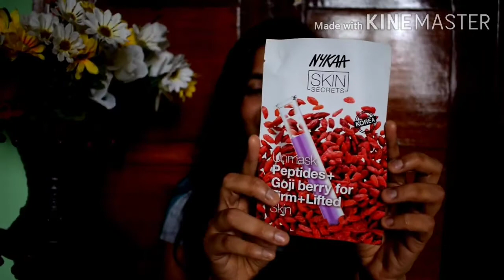*New* Nykaa haul 2021 - Part 2 // Nykaa ದಲ್ಲಿ ನಾನು ಏನೇನು ತಗೊಂಡೆ ನೋಡಿ // ಕನ್ನಡ ಚಾನಲ್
Hi Guys,

In this video i have shared the things which i got from Nykaa.

Things i use to shoot videos:

Camera i use to shoot videos

Tripod i use to shoot videos